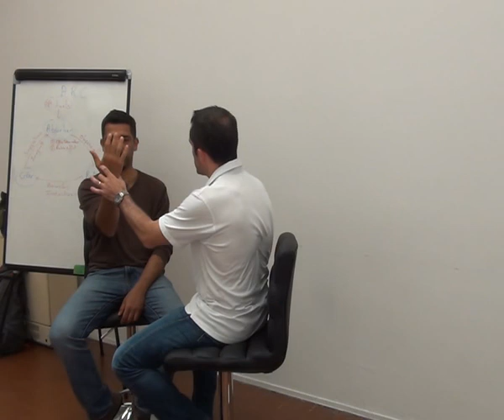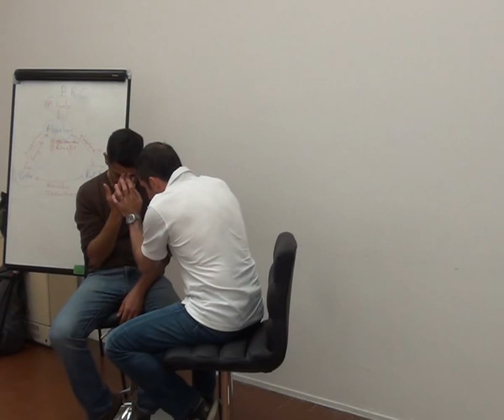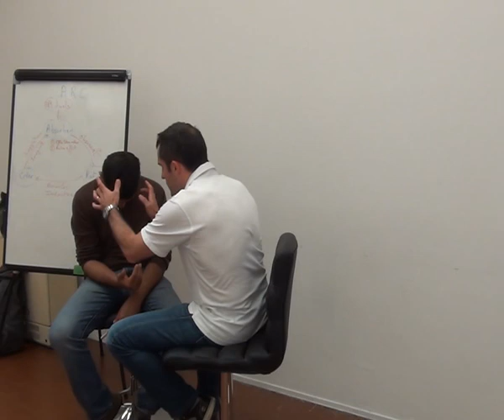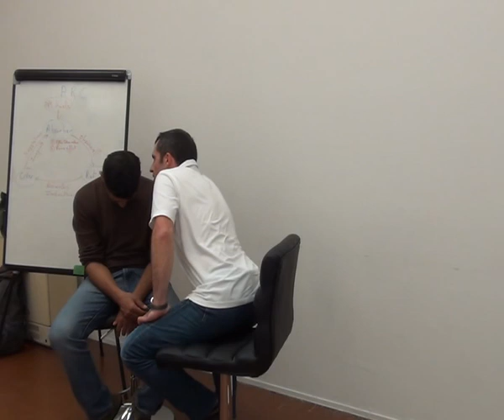Hypnose Rapide - Sommeil et Fractionnement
Ici, je demandais aux praticiens en formation (mai 2018) de tester ensuite les suggestions de sommeil et la relaxation que beaucoup de formations demandent de ne pas utiliser - reniant ainsi 300 ans d'hypnose.
Merci à Mohammed AMMAR.